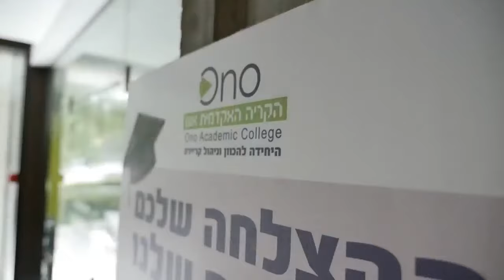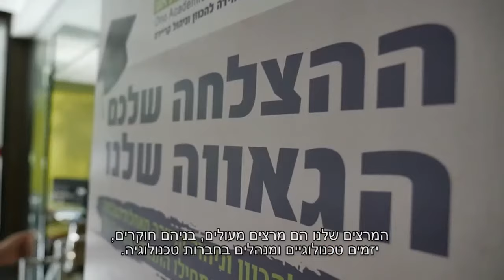תואר שני במנהל עסקים עם התמחות בניהול מערכות מידע ו- Data Science | הקריה האקדמית אונו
לערוץ היו טיוב של הקריה האקדמית אונו:
תואר שני במנהל עסקים MBA עם התמחות בניהול מערכות מידע ו-Data Science